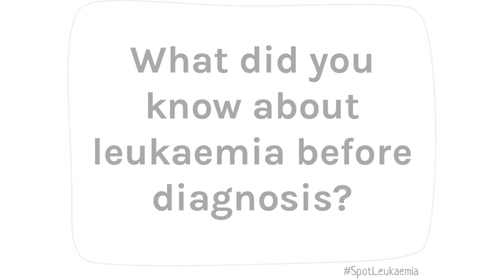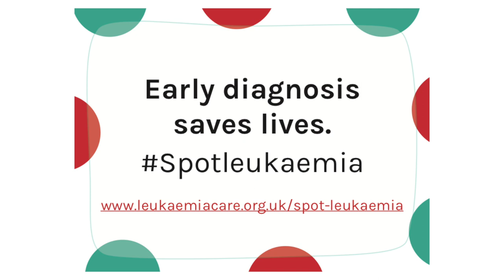Spot Leukaemia Campaign video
Throughout September we are joining Blood Cancer Awareness Month and running our Spot Leukaemia campaign so that greater awareness of the signs and symptoms of leukaemia are recognised within the public and GPs.

Who we are:
Leukaemia CARE is a national blood cancer support charity, committed to ensuring that anyone affected by blood cancer receives the right information, advice and support.

We provide a range of support services to patients and their carers including: a 24-hour CARE Line, nationwide support groups, patient and carer conferences, an informative website, cancer campaigning and advocacy and accredited cancer information and literature.